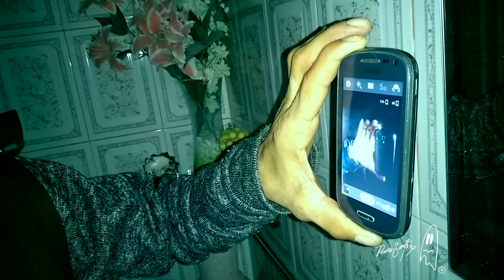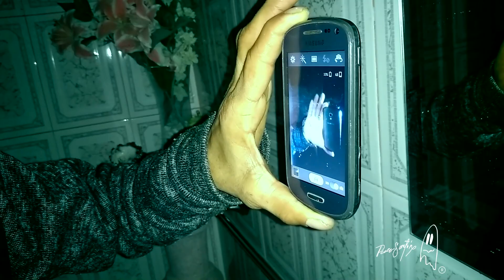EXTRAÑA CASA DE LA VECINA😨⁉️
Nos invitaron a una casa en la cual nos refiren que existe actividad paranormal por lo cual acudimos para ver que es lo que estaba pasando en el lugar